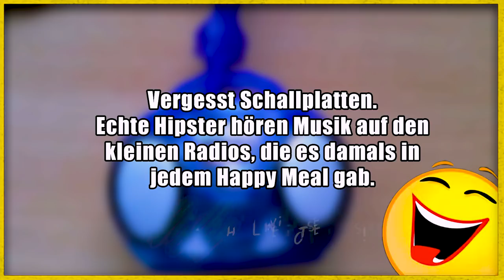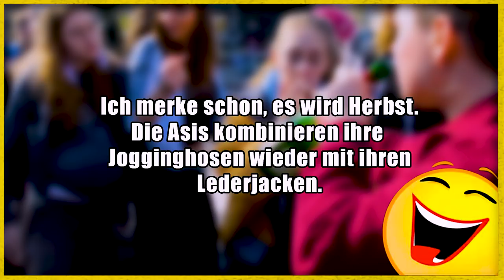Lustige Witze | Folge 216 (mit schwarzem Humor)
Hey!
Diese Folge ist kürzer, der Kommentar der Woche fehlt, ich werde mit jeder Woche hässlicher... Was ist hier los?
Das die Folge kürzer liegt, hängt damit zusammen, dass eine Aufnahmesession beendet ist. Beim nächsten Mal geht es dann mit 2 neuen Gästen weiter!
Im Augenblick bin ich allerdings so unfassbar mit den Festival Vlogs und meinem Hauptjob überarbeitet, dass es gut sein kann, dass Lustige Witze nächste Woche mal ausfällt. Ich werde aber mein bestes geben, damit ihr eure Folge bekommt!
(Ihr dürft mich jetzt in den Kommentaren anfeuern.)

Danke an:
Euch!